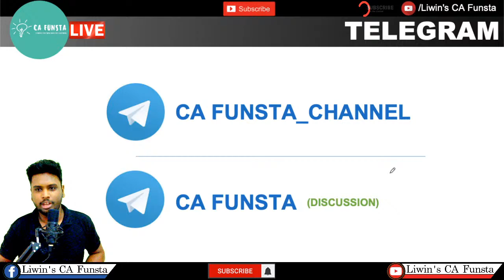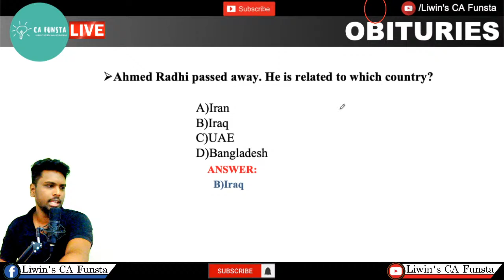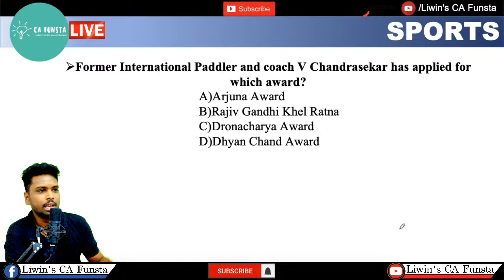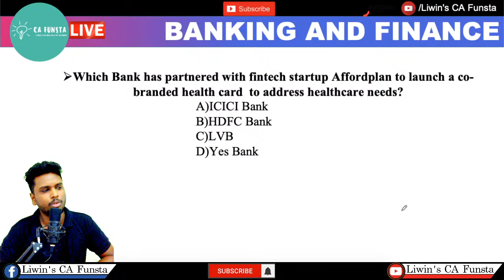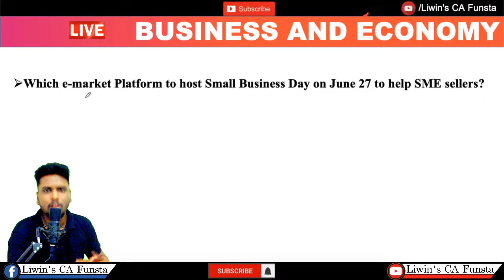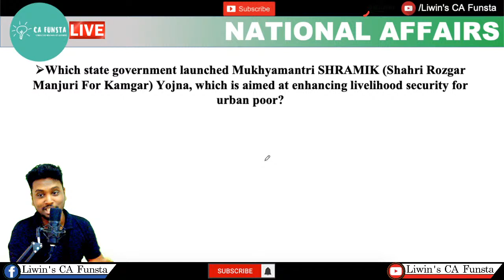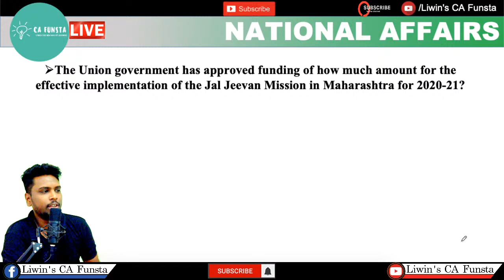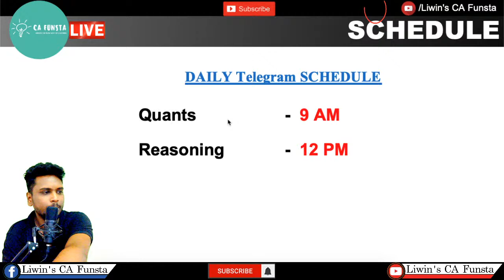Daily Current Affairs 2020 | JUNE - 21 | CA FUNSTA | Mr.Liwin